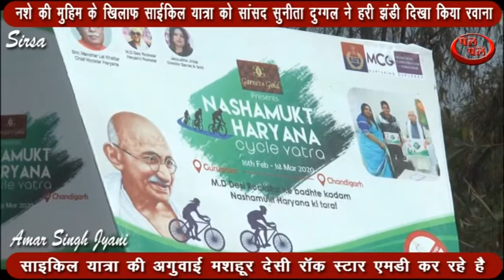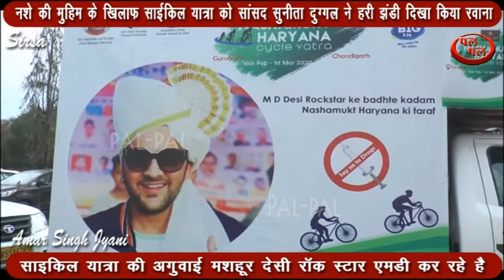नशे की मुहिम के खिलाफ साईकिल यात्रा को सांसद सुनीता दुग्गल ने हरी झंडी दिखा किया रवाना।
सिरसा सांसद सुनीता दुग्गल ने आज लोक निर्माण विश्राम गृह से नशे की मुहिम के खिलाफ साईकिल यात्रा को हरी झंडी दिखा कर रवाना किया। इस साइकिल यात्रा की अगुवाई मशहूर देसी रॉक स्टार एमडी कर रहे है। नशे के प्रति लोगो को जागरूक करने के लिए यह यात्रा 16 फरवरी को गुरुग्राम से शुरू हुई थी। रॉक स्टार एमडी ने बताया की आज समाज में  नशे जैसी बुराइयों को रोकने के लिए युवाओ को आगे  आना चाहिए। इस अवसर पर सिरसा उपायुक्त रमेश चंद्र भी मौजूद रहे।